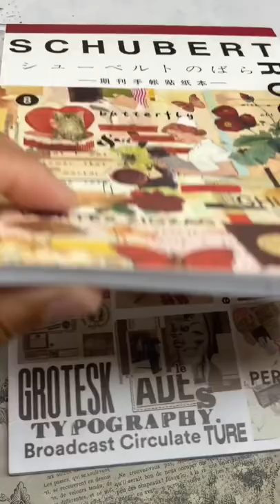⭐︎Mini Amazon Stationery Haul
Hi everyone! Its been a while since I've made a stationery haul (and a video), so here you go! I picked up a few things from Amazon that I've been wanting for a while, so I decided to get them.  I will leave these items linked down below!

• 58 pc Retro Character Stickers
• 50 pc Scrapbooking Sticker Flakes
• Vintage Sticker Book
• Retro Girl Scrapbooking Stickers